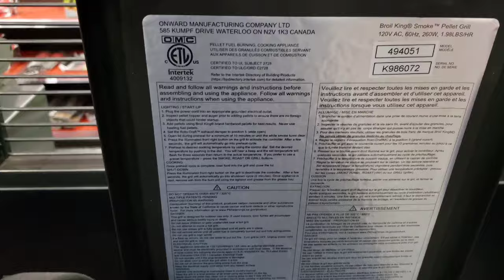Quick walk around review Broil King Crown 500 pellet grill and smoker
Here I give you the Broil King Crown 500 pellet grill. I do a quick walk around and review for your to check it out before wasting your time to drive somewhere to look for yourself. I think it has some cool features such as the pass through probe port, streamlined exhaust along the rear lid opening and sturdy construction. At least it felt that way to me.  I think this electric pellet grill review has a lot of potential. Most pellet smokers I see aren't all that sturdy but this one has a solid feel and thick steel construction. Look for yourself!
This pellet grill is WiFi enabled, has reversible cast iron grates, not only does it smoke but it can grill up to 600 degrees F! With a removable ash and grease tray clean up is easy. This could become one of the best pellet grill choices for those seeking something a little different.

Price Check